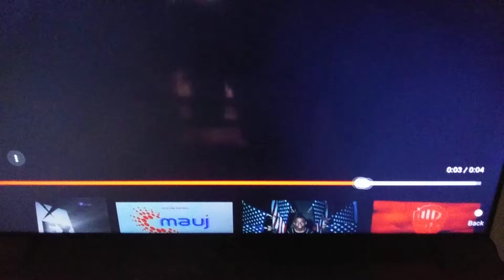HBO max original logo nightmares